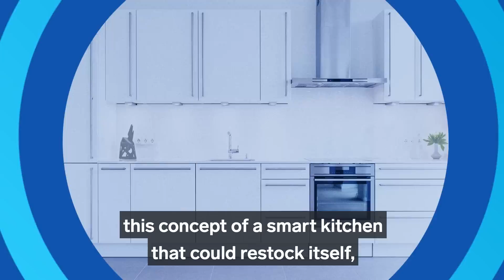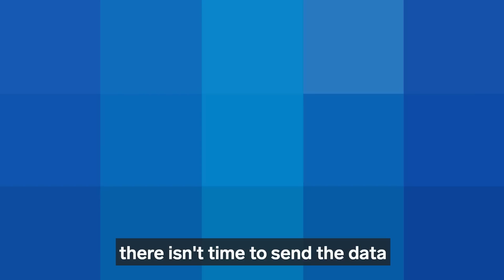How AI Can Elevate The Consumer Shopping Experience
With nearly 10% of US shoppers buying groceries online, AI can help both grocery stores and consumers be as efficient as possible. AI can ultimately provide consumers a personalized, seamless shopping experience.